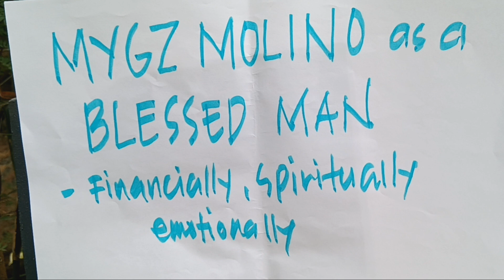MYGZ MOLINO-A REAL BLESSED MAN-IN ALL ASPECT (An observation vlog)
An authentic blessed man knows how to use his resources and skills on to play an important role to the society,He manage to share and being generous in many ways is his priority thats mygz  the one and only.